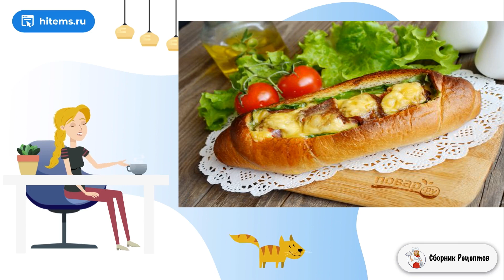Сказочная булка с яичницей внутри. Ленивые рецепты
Для быстрого и сказочно вкусного перекуса предлагаю приготовить булку с яичницей внутри, а также со шпинатом, помидорами черри и ломтиками жареного бекона! Смотрите!

Ингредиенты:
Булочка для хот-дога — 1 Штука,
Шпинат — 1 Пучок,
Помидор черри — 1-2 Штук,
Жареный бекон — 4-5 Ломтиков,
Яйцо — 2 Штуки,
Сыр— По вкусу,

Классический рецепт фото, Рецепт можно, Рецепт в домашних условиях пошаговый рецепт, Рецепты на каждый, Классические домашние рецепты, Что приготовить рецепты с фото, Простые рецепты с фото пошагово, Вкусные и простые рецепты, Рецепты быстро и вкусно с фото, Подборка лучших предложений от Сбера